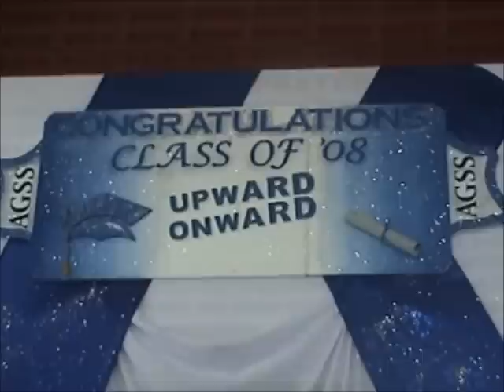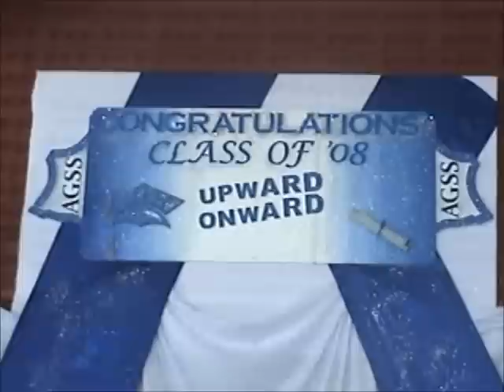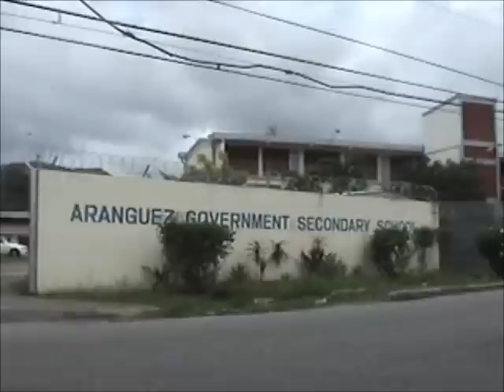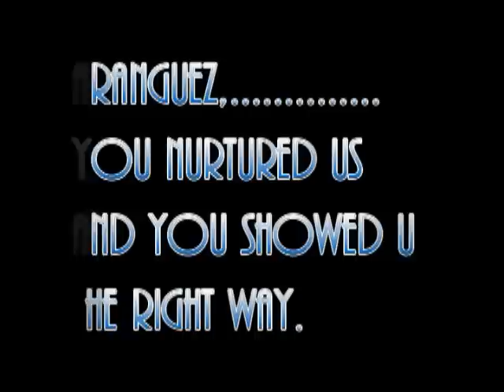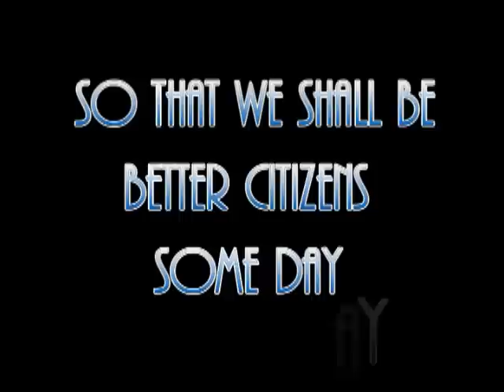Graduation Class Of 2008 Aranguze